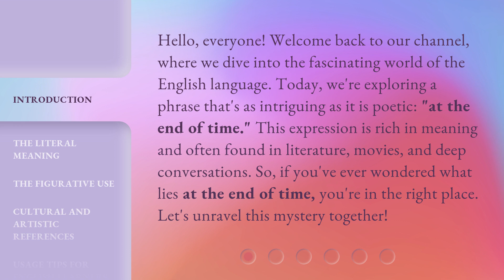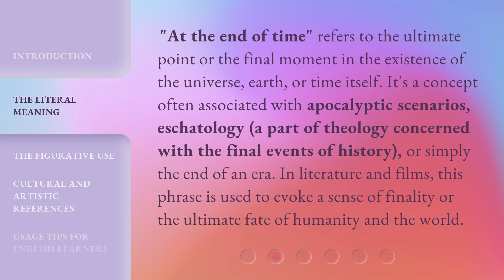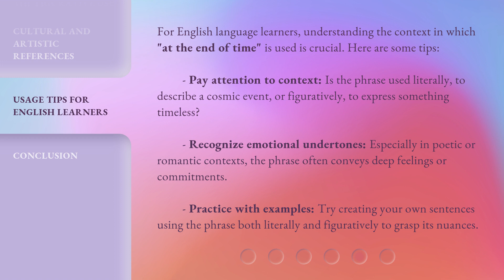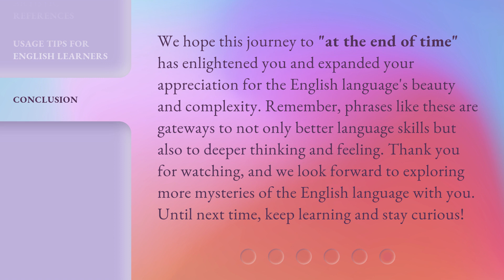Unraveling the Mystery: "At the End of Time"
00:00 • Introduction - Unraveling the Mystery: "At the End of Time"
00:39 • The Literal Meaning
01:10 • The Figurative Use
01:39 • Cultural and Artistic References
02:08 • Usage Tips for English Learners